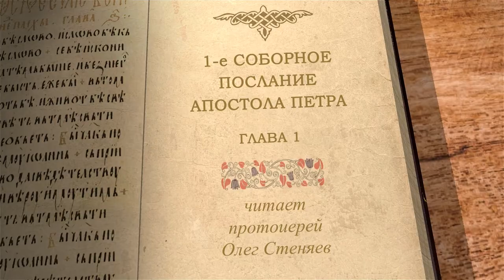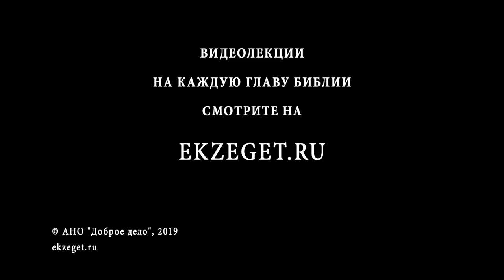Первое Послание Петра. Глава 1. Протоиерей Олег Стеняев. Новый Завет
Вместе с протоиереем Олегом Стеняевым начинаем цикл лекций на Первое Соборное Послание Апостола Петра.
В сегодняшнем видео разбираем первую главу и касаемся следующих тем:

О Соборном Послании, его значении для всей Церкви.
Об авторе Послания, ключевых моментах его жизни.
Почему Апостол был распят вниз головой?
Где и кому было повелено проповедовать Апостолу Петру?
В память чего установлен Петровский Пост?
О представлении Апостола Петра и правилах написания Посланий.
О понятии "Апостол".
О трех служениях Христа в Его Человечестве.
Чему научаемся мы, исповедуя во Христе Истинного Бога?
О раннем новозаветном свидетельстве о Святой Троице.
О каких аспектах Святой Троицы говорит Апостол Петр?
О примирении с Богом Отцом человечества.
О предвидении Бога Отца.
О благословении Бога.
О прославлении Бога.
Как Воскресение Иисуса Христа может возродить нас из состояния смерти к упованию жизни?
О страхе собственной смерти. Что значит в этом ключе вера в Воскресение Христово?
О вознесении Иисуса Христа.
О нетленном наследстве и обещанных нам великих благах будущей Небесной жизни.
Что значит "радуйтесь поскорбев"?
Для чего необходимы испытания веры?
Почему мир, в котором мы живем, называется вторым?
Пророчество о втором мире, и что ожидает землю.
О воспоминаниях Апостолом Петром слов древних пророков о Евангельском Спасении.
О Слове Божьем и пророках. Чем были движимы и говорили пророки?
О том, почему мы называем Библию Словом Божьим.
Ветхозаветные пророчества страданий Христа.
О сошествии Духа Святого.
О призыве Апостола Петра верующих быть святыми во всех своих поступках.
О Явлении Христа на Землю.
О фразе "будьте Святы, потому что Я свят" откуда она, и что значит?
О нашем искуплении кровию Сына Божия.
О жертве Христа, предназначенной еще прежде создания мира.
Почему сказано, чтобы мы уверовали через Христа в Бога? Разве люди до Христа не могли уверовать в Бога?
О мире до Христа, и после Христа. О словах Христа о Самом Себе.
Что значит "Бог Отец воскресил Его"?
Толкование слов: "Человек рождается для смерти, но умирает он для жизни."
Толкование слов: "Вера от слышания, а слышание от Слова Божия".
О ценностной иерархии человека.